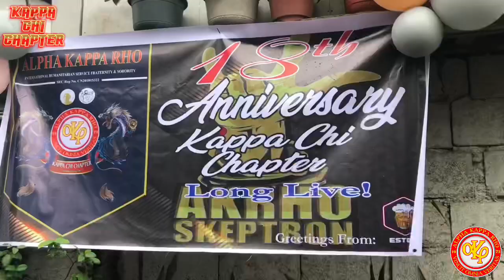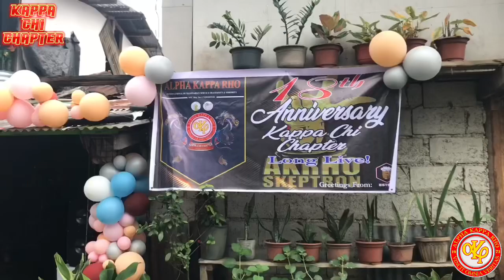ALPHA KAPPA RHO! Happy 18th Anniversary Kappa Chi Chapter (Sta. Isabel, Dipolog City Council, ZDN)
Kappa Chi Chapter
18th Anniversary
December 26, 2022
Sta. Isabel, Dipolog City Council
Zamboanga Del Norte
Motorcade and Giving out relief goods
Long Live ALPHA KAPPA RHO!